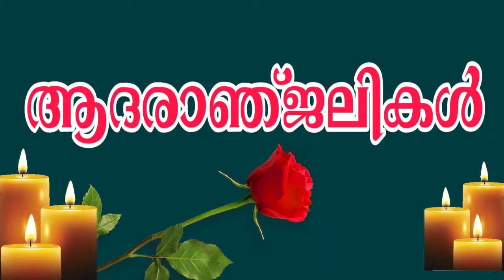പ്രിയ നടൻ വിടവാങ്ങി